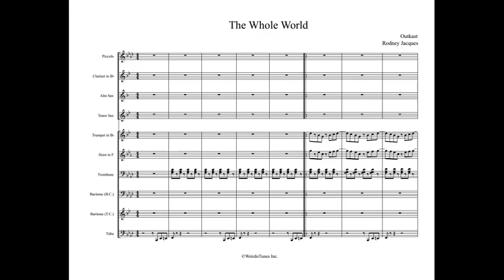The Whole World Full Display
Artist: Outkast

WeirdoTunes Inc.